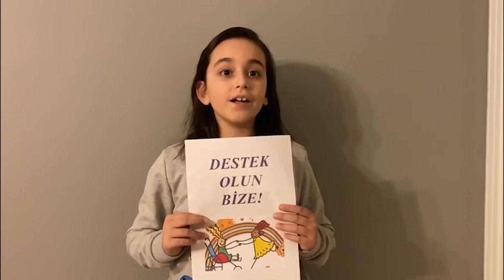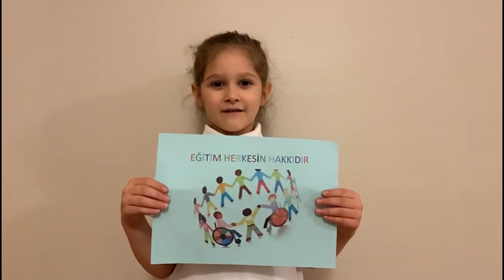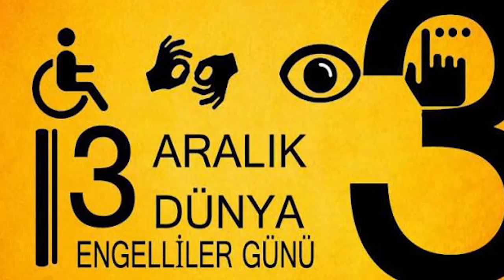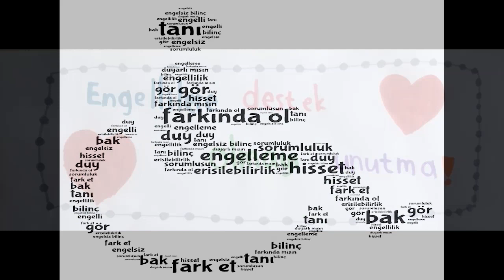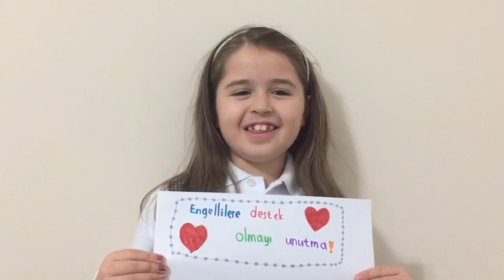ARI OKULLARI ULUSLARARASI ENGELLİLER GÜNÜ PROGRAMI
Birleşmiş Milletler; Engelli bireylerin haklarına, yaşadıkları zorluklara ve bu zorlukların çözüm yollarına dikkat çekmek amacıyla, 3 Aralık tarihini, 1992 yılında "Uluslararası Engelliler Günü" olarak ilan etti. Engelli bireylerin de yaşamın tüm alanlarına katılma ve düşlerini gerçekleştirme fırsatları olmalıdır. Onlara bu fırsatı vermek ve farkındalık oluşturmak amacıyla okulumuz 2-G sınıfı öğrencilerinin hazırladığı programı hep beraber izleyelim. 🐝🌍💪🏻